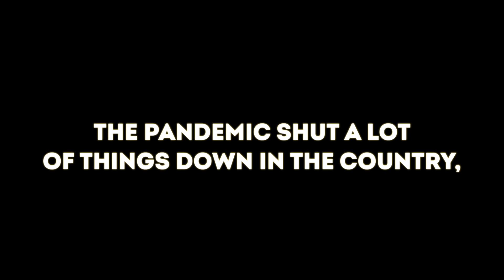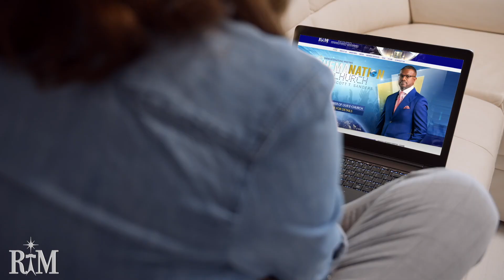2020 End of the Year Recap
Pastor and Co-Pastor Sanders reflect on the movement and progression of Rhema during the year 2020. We are thankful for how God has kept us from January to December in spite of the pandemic!